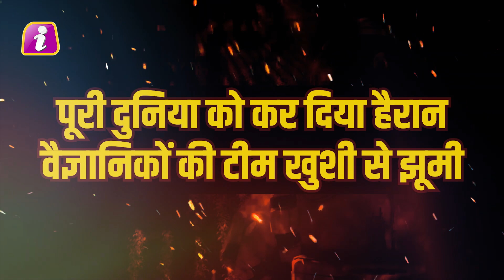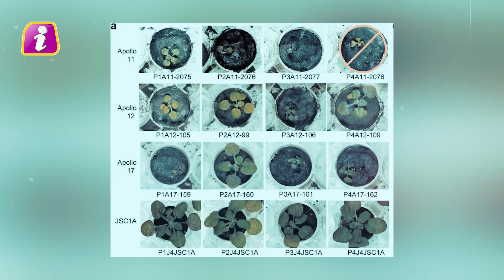वैज्ञानिकों की खुशी का नहीं रहा कोई ठिकाना, अब बनेंगी चाँद पर बस्तियां | Farming On Moon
After experimenting for decades, after many failures, scientists have finally grown a plant on the soil of the moon, and have surprised the whole world There is no place for the happiness of scientists because for many decades Scientists were searching for life on the moon's land since ... and now it has been proved that the life of plants on the moon is now possible. after completing many missions on the moon under NASA's Apollo program This success is in the hands of scientists. But have plants really grown on the moon?

दशकों तक एक्सपेरिमेंट करने के बाद कई असफलताओं के बाद चांद की मिट्टी पर आखिर वैज्ञानिकों ने पौधा उगा ही दिया है,. और पूरी दुनिया को हैरान कर दिया है. वैज्ञानिकों की खुशी का कोई ठिकाना नहीं है क्योंकि कई दशकों से वैज्ञानिक चांद की भूमि पर जीवन खोज रहे थे ... और अब यह साबित हो चुका है कि चांद पर पौधों का जीवन अब पॉसिबल है. नासा के अपोलो प्रोग्राम के अंतर्गत चांद पर कई मिशंस को पूरा करने के बाद जाकर यह सफलता वैज्ञानिकों के हाथ लगी है. लेकिन क्या चांद पर वाकई जाकर पौधे आ गए हैं ?